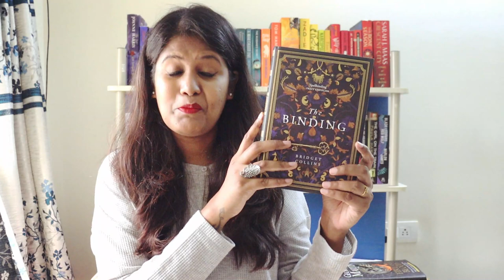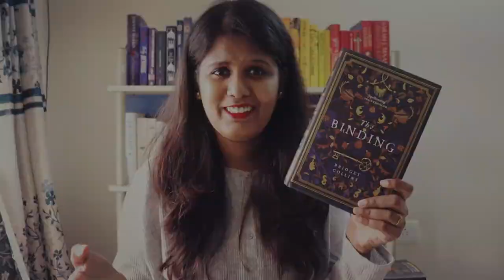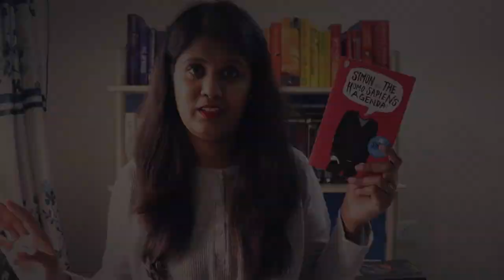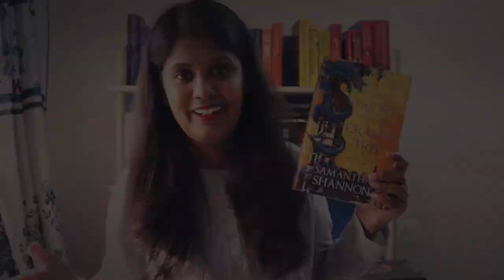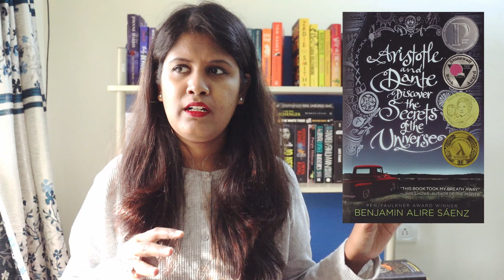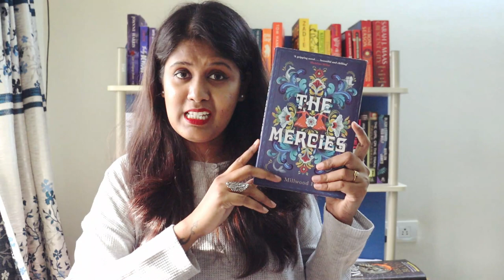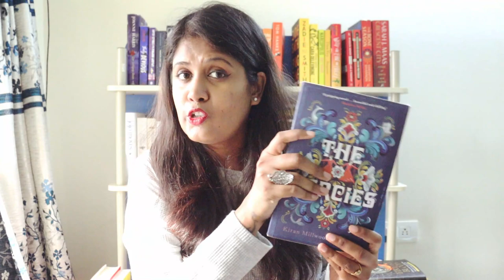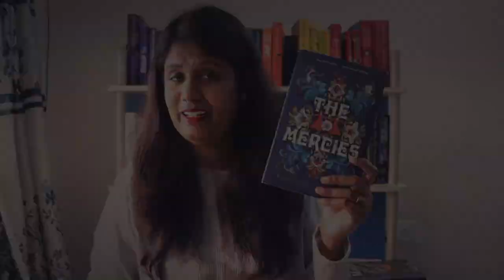Pride Month Book Recommendations | Read Them Around the Year Please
Here are a few book recommendations I have for you this Pride Month!

Cheers!